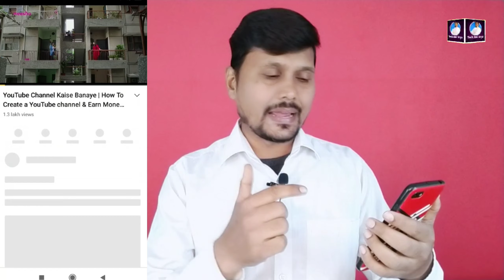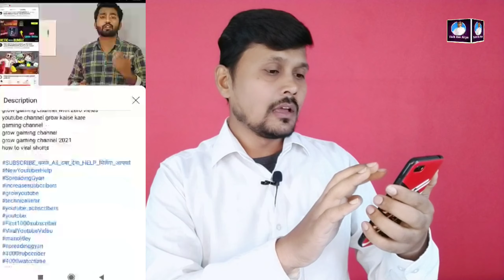Spreading Gyan Youtube Channel Delete ?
Spreading Gyan Youtube Channel Delete ? ‎@Spreading Gyan

Friends ish video me maine bataya hai spreading gyan youtube channel kyon delete ho jayega aur aur ish video me maine full explain kiya hai ki spreading gyan ( rocky) ne apne channel par youtube ki koun si policy ko violet kiya hai jiski wajah se inka channel delete ho sakta hai ?